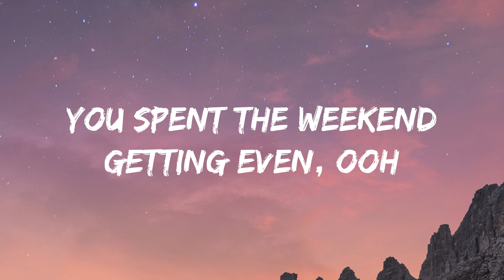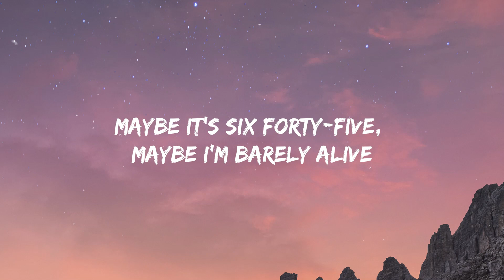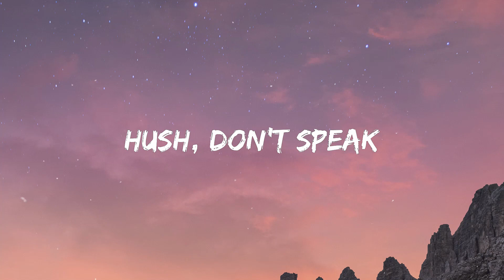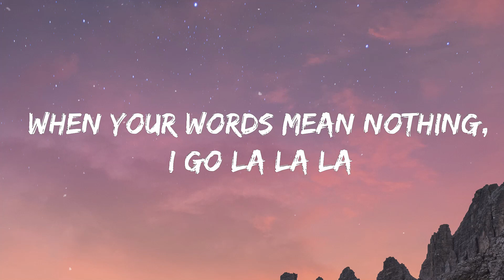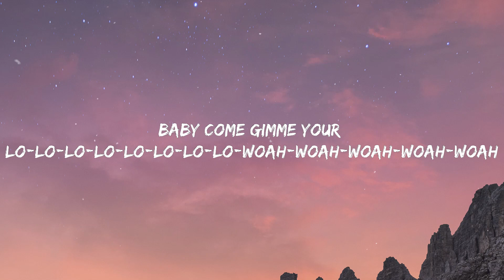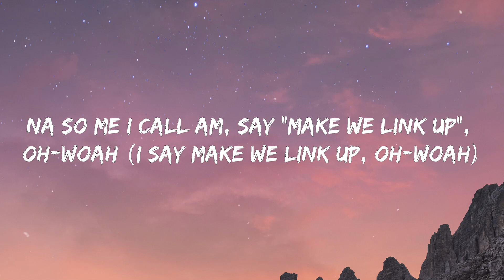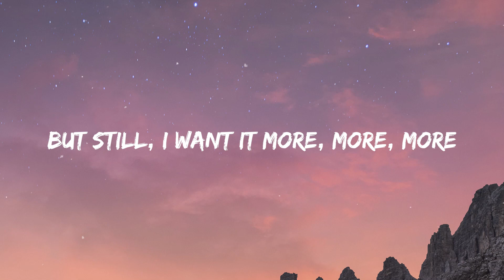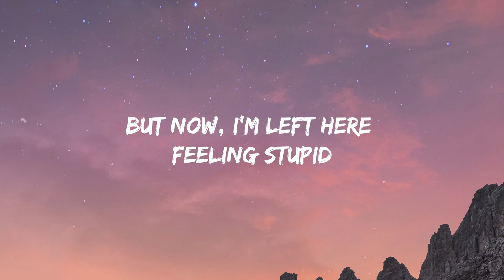Maroon 5 - Girls Like You (Lyrics) ft. Cardi B | Sam Smith, Rema, ... (Mix)